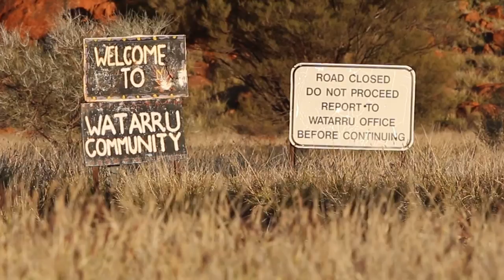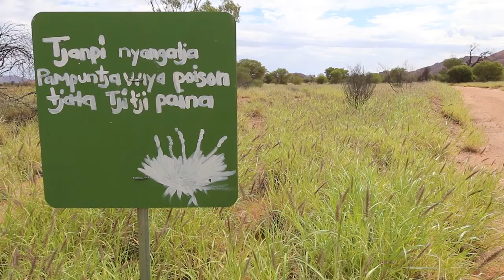Storm On The Horizon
Buffel Grass is the worst weed to affect Anangu Pitjantjatjara Yankunytjatjara (APY) communities, cultural sites and the wonderful biodiversity of the northern South Australian desert. Learn about the threat to conservation and culture the devastating spread of buffel is causing in this educational short film created in association with PIRSA, APY Lands - Anangu Pitjantjatjara Yankunytjatjara, Native Vegetation Council and Alinytjara Wilurara Natural Resources Management Board.